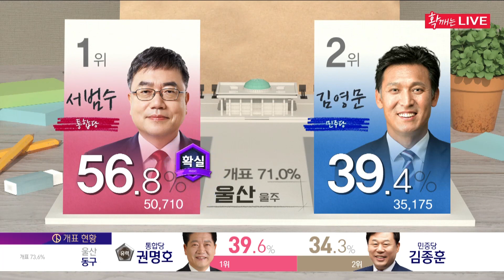[선택2020] 총선 개표방송 4부 -당선결과 발표, 판세분석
제21대 국회의원 선거의 개표방송